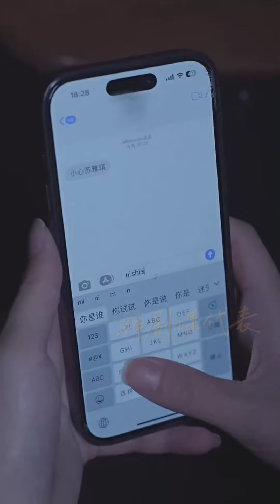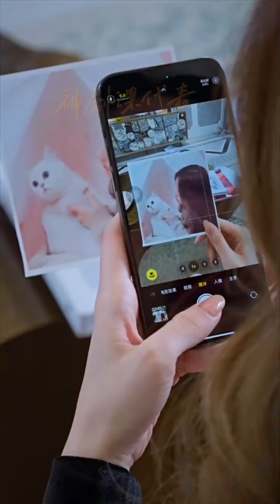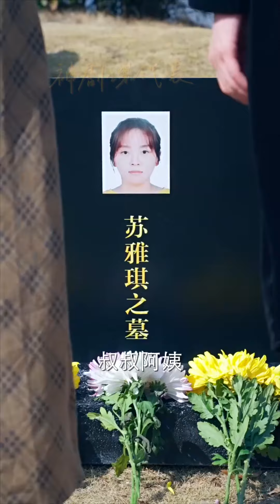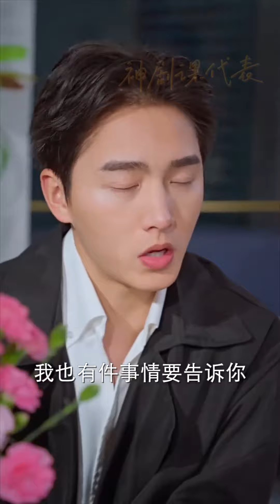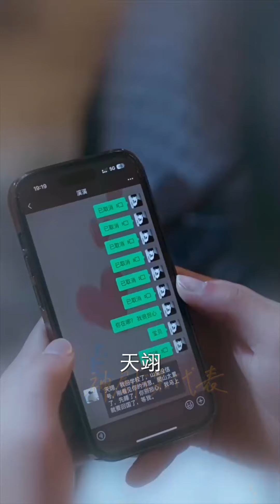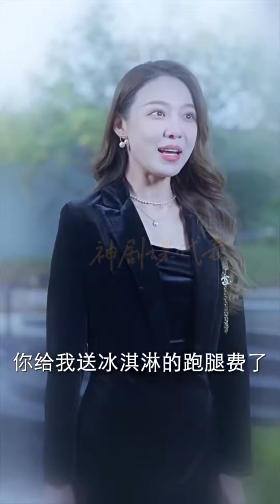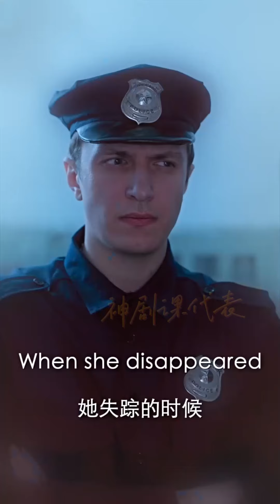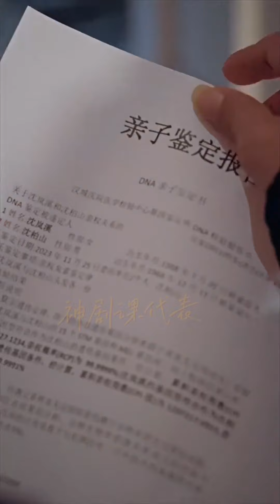【大结局完整版】《她是谁》第1~79全集#古风